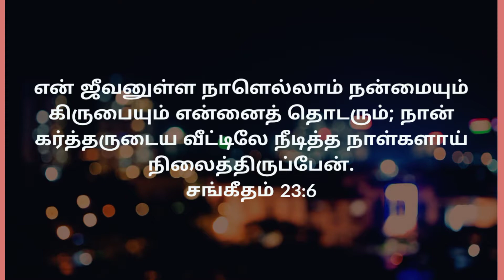ஜீவனுள்ள நாளெல்லாம் நன்மையும் கிருபையும் தொடரும் | TamilDevotional #063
என் ஜீவனுள்ள நாளெல்லாம் நன்மையும் கிருபையும் என்னைத் தொடரும்; நான் கர்த்தருடைய வீட்டிலே நீடித்த நாள்களாய் நிலைத்திருப்பேன்.
சங்கீதம் 23:6 TAMILOV-BSI

Our Postal address:
Jesus Blesses Ministries
7 Senthamarai Street
Shanthi Nagar

To generous support:
Account Details
Name: N S Asirvatham
IFSC: IDIB000S140
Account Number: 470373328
Bank and Branch: Indian Bank,
Gnanaolivupuram,
Madurai - 625016,
Tamilnadu, India